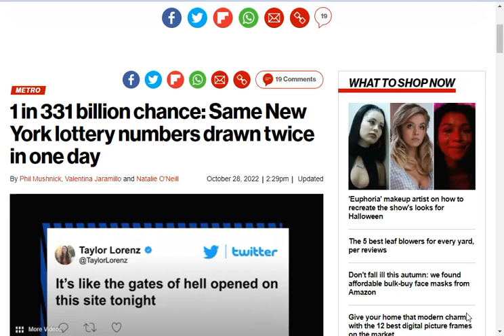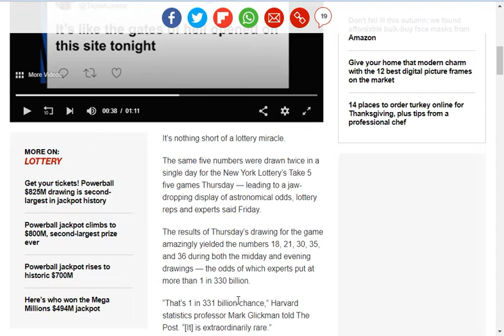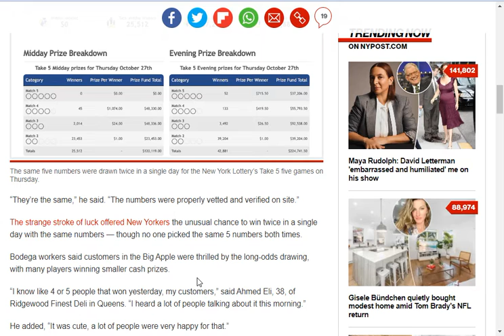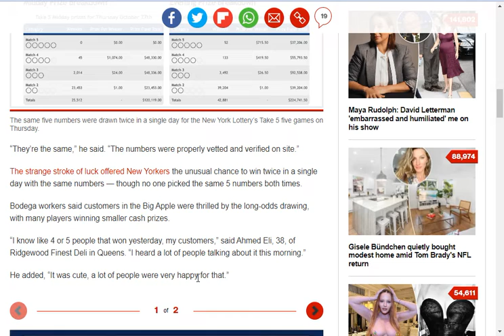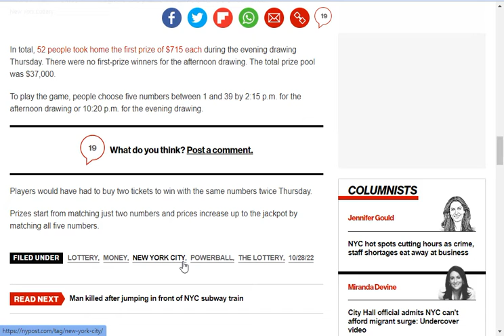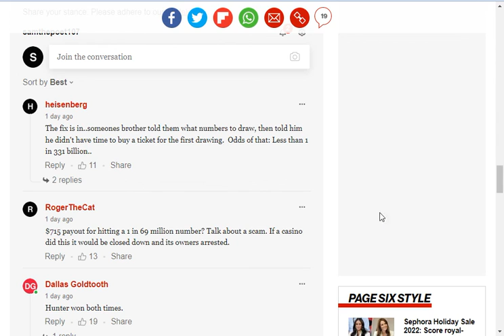Same Lottery Numbers Appeared Twice in One Day Odds are 1 in 331 Billion Chance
"The same five numbers were drawn twice in a single day for the New York Lottery’s Take 5 five games Thursday — leading to a jaw-dropping display of astronomical odds, lottery reps and experts said Friday.

The results of Thursday’s drawing for the game amazingly yielded the numbers 18, 21, 30, 35, and 36 during both the midday and evening drawings — the odds of which experts put at more than 1 in 330 billion.

“That’s 1 in 331 billion chance,” Harvard statistics professor Mark Glickman told The Post. “[It] is extraordinarily rare.”